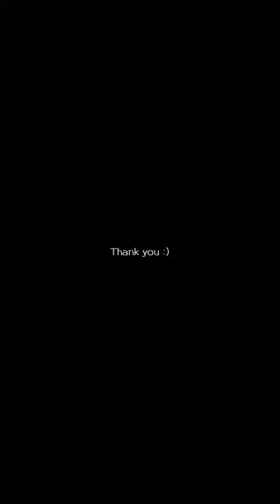Mazaak Anuv Jain | Roshan shahi choreography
RECREATED THIS SONG 🌊 | 🌬️

It was created again because the circumstances were such. Recently I was traveling and I was coming by bus at night.

 that night the song touched me again in a new way 🌬️

AND THIS IS THE RESULT

🧠 : MYSELF 👤